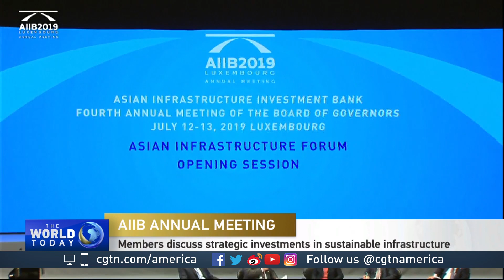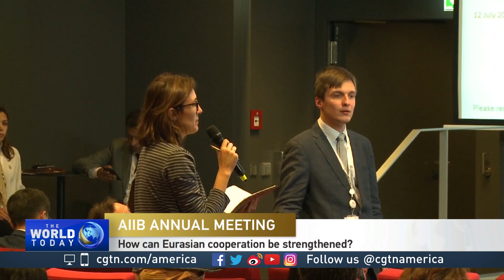Robert Hanlon on AIIB meeting in Luxembourg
For more on discussions of investments in sustainable infrastructure at the AIIB meeting in Luxembourg, Roee Ruttenberg was joined by Robert Hanlon. Hanlon is a political professor at Thompson Rivers University.